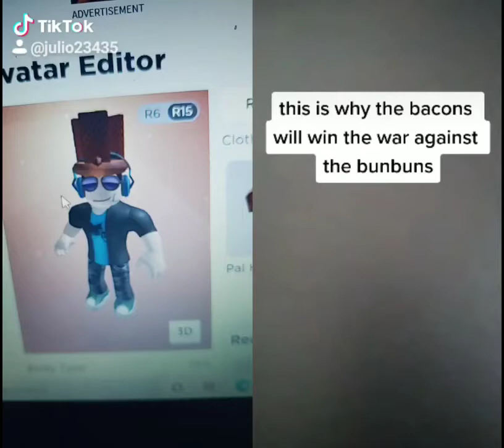roblox bacon army we will rule